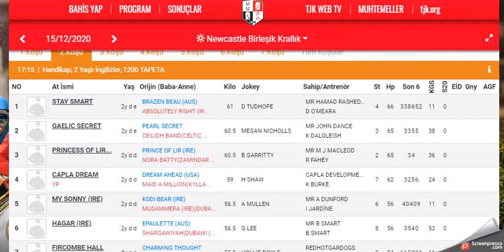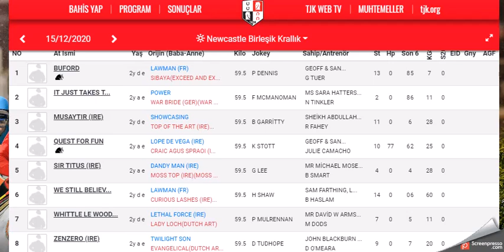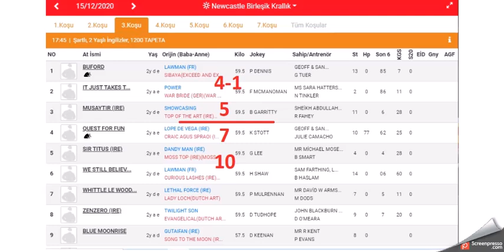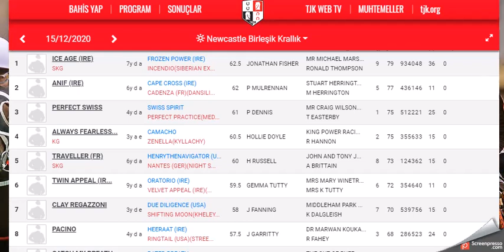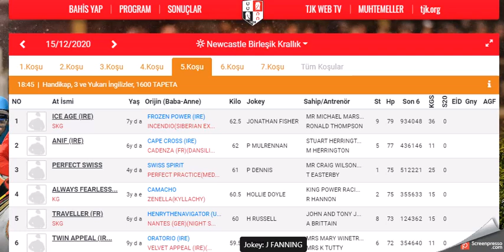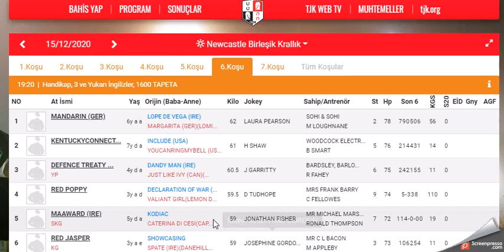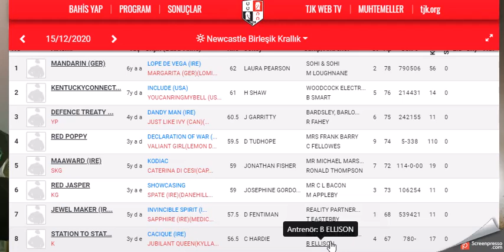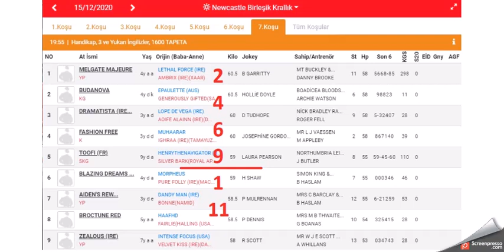15 ARALIK 2020 NEWCASTLE INGILTERE BIRLESIK KRALLIK ALTILI GANYAN TAHMINLERI(Free Horse Race Tips)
#15 ARALIK 2020 NEWCASTLE INGILTERE BIRLESIK KRALLIK 6'LI GANYAN TAHMİNİ
#15 ARALIK 2020 NEWCASTLE INGILTERE BIRLESIK KRALLIK 6'LI GANYAN TAHMİNİ Yabancı, at, yarışı, tahminleri,
#15 ARALIK 2020 NEWCASTLE INGILTERE BIRLESIK KRALLIK at yarışı tahminleri,
#15 ARALIK 2020 pazartesi sali PERSEMBE Cumartesi  NEWBURY INGILTERE BIRLESIK KRALLIK altılı ganyan tahminleri,
tjk 15 ARALIK 2020 NEWCASTLE INGILTERE BIRLESIK KRALLIK at yarışı yorumları,
#15 ARALIK 2020 NEWCASTLE INGILTERE BIRLESIK KRALLIK altılı ganyan yorumları,
tjk NEWCASTLE INGILTERE BIRLESIK KRALLIK INGILTERE altılı yorumları,
#15 ARALIK 2020 NEWCASTLE INGILTERE BIRLESIK KRALLIK altılı tahminleri,
NEWCASTLE INGILTERE BIRLESIK KRALLIK AT YARIŞI TAHMİNLERİ,
NEWCASTLE INGILTERE BIRLESIK KRALLIK altılı tahminleri, amerika,
#15 ARALIK 2020 pazartesi salı Perşembe Cuma Cumartesi yabancı akşam at yarışı tahminleri,
#15 ARALIK 2020 pazartesi salı persembe cumartesi newbury ingiltere altılı ganyan yorumları,
INGILTERE KOŞULARI,
AKŞAM YARIŞLARI,
tjk NEWCASTLE INGILTERE BIRLESIK KRALLIK altılı analiz,
yabancı akşam yarışları,
yabancı yarışlar,
tjk yabancı,
yabancı yarış tahminleri at yarışı tahmin,
tjk NEWCASTLE INGILTERE BIRLESIK KRALLIK altılı ganyan yorum,